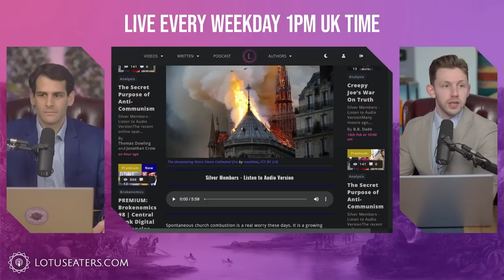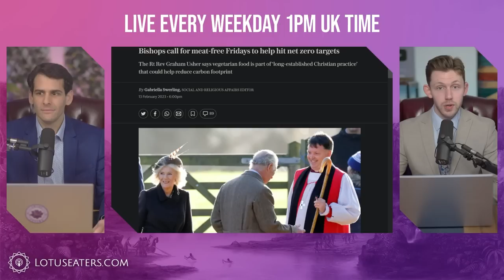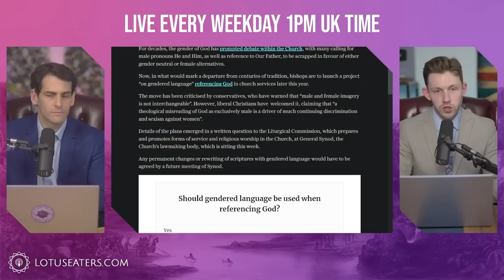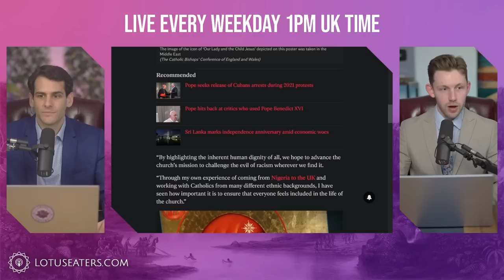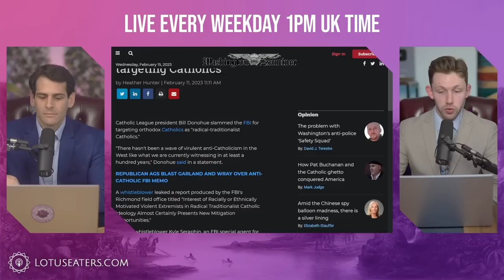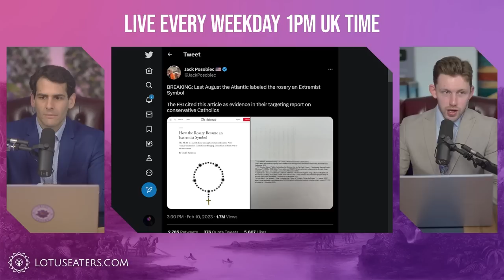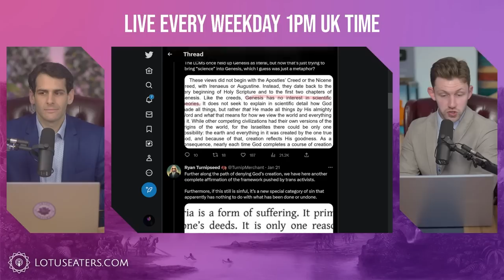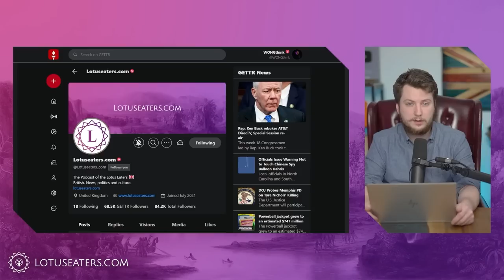Nice Church You Had There…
Connor Tomlinson and Stelios Panagiotou discuss the intersectional subversion of every Church